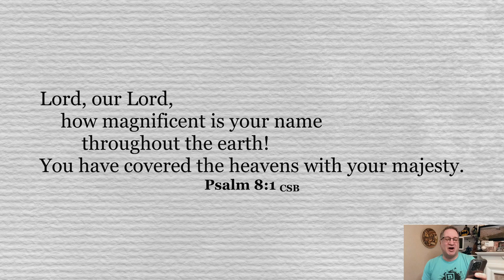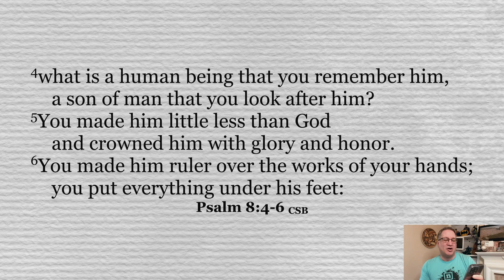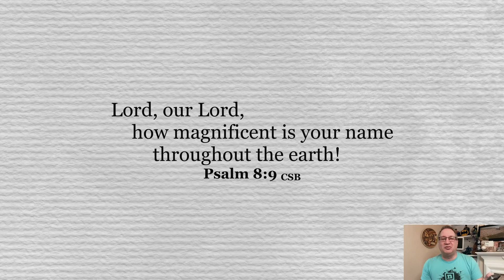Praise God Daily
The book so Pslams in the Old Testament is written mostly by King David. Throughout the book he shares his life and soul with God. But, more importantly, he consistently praises God and gives Him honor. Do you praise God? How often? Today, Tom challenges us to praise God daily.